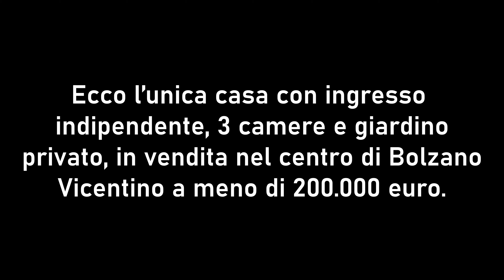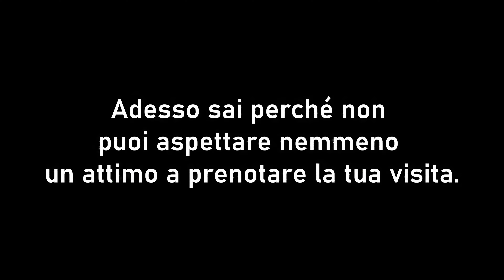Stanco della vita in condominio?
Stanco della vita in condominio? Se anche tu, come molti prima di te, sei arrivato alla conclusione che il vostro appartamento sia troppo piccolo e che sia giunto il momento di avere anche un giardino tutto vostro, allora è meglio se leggi qui: abbiamo selezionato per te una casa con ingresso indipendente, tre camere, giardino e taverna. Comprare questa casa farà felice la tua famiglia e tu ti sentirai veramente realizzato, perchè sai che qui trascorrerete probabilmente gli anni più belli della vostra vita, prima che i figli crescano e prendano la loro strada. Non aspettare, quindi, perchè il tempo corre veloce e perchè questa è l'unica casa così, indipendente con tre camere, giardino e taverna, in vendita nel centro di Bolzano Vicentino a meno di duecentomila euro. Molto meno: € 160.000. Adesso sai perché non puoi aspettare nemmeno un attimo a prenotare la tua visita. C.E. in definizione (Rif. SIMA20)